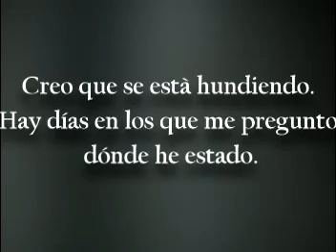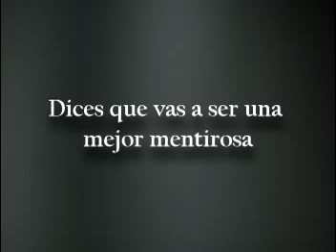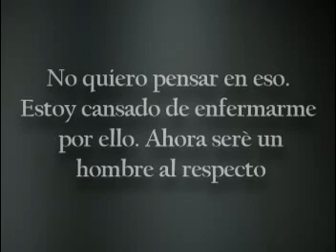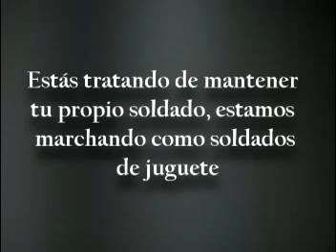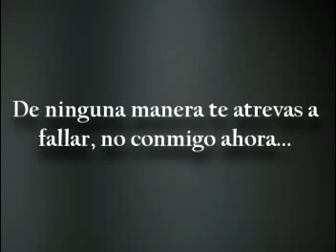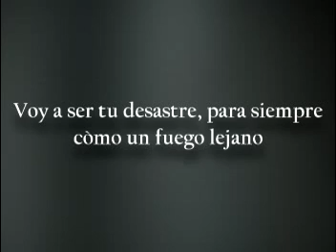Ever After Marianas Trench - sub español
CLUB DE FANS OFFICIAL DE ARGENTINA